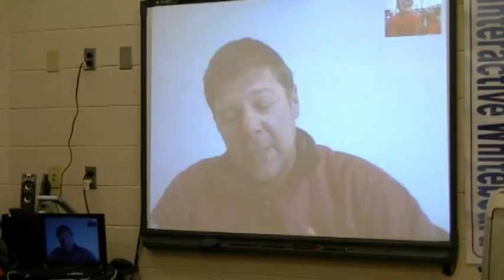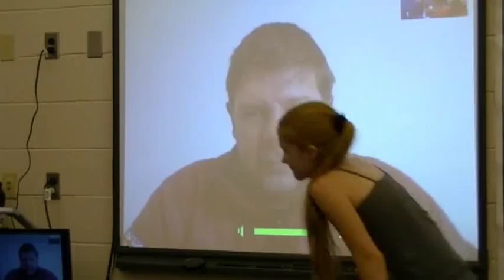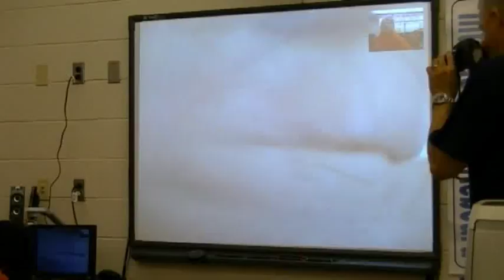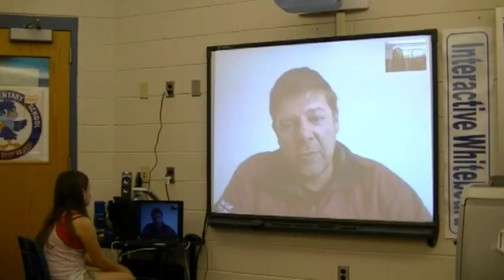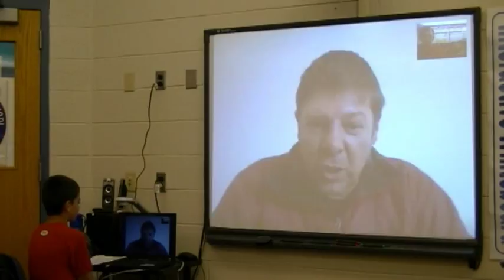Mark Wood Classroom Skype Call with Village School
Mark Wood connects with Village School in New Jersey after his Mount Everest Expedition.